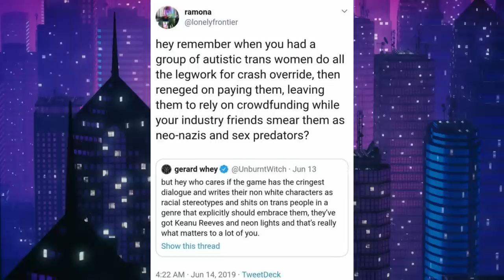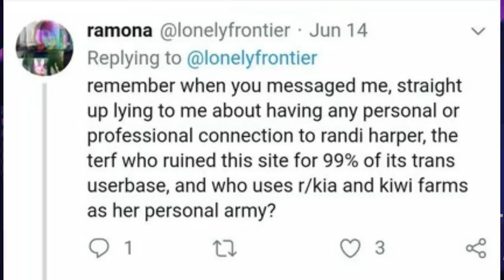Zoe Quinn - The Scam Saga Continues